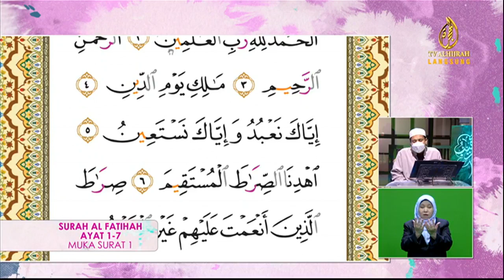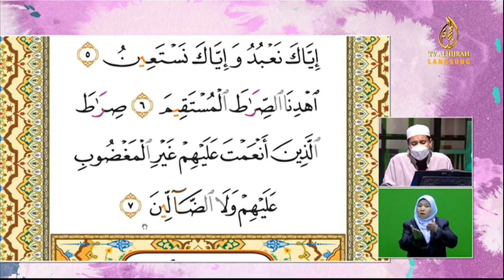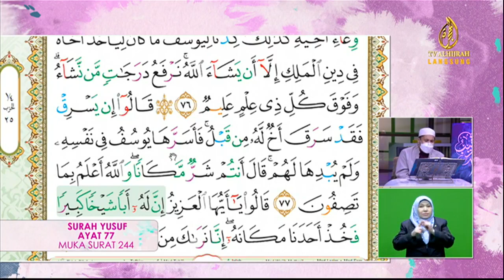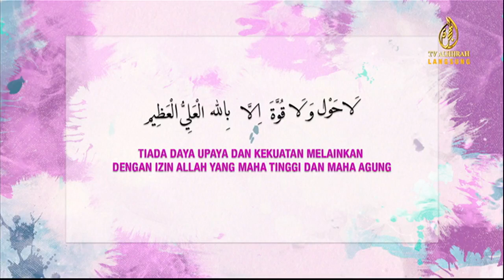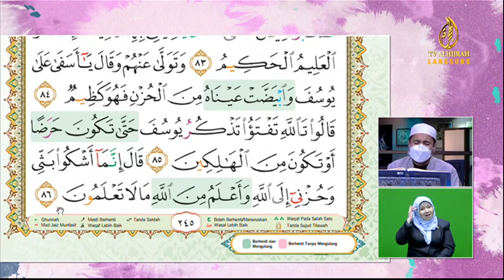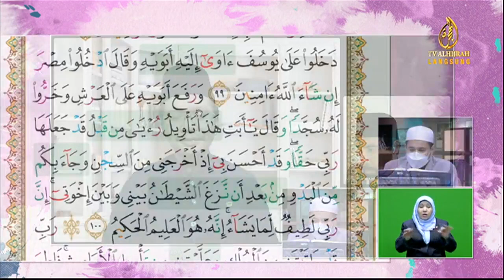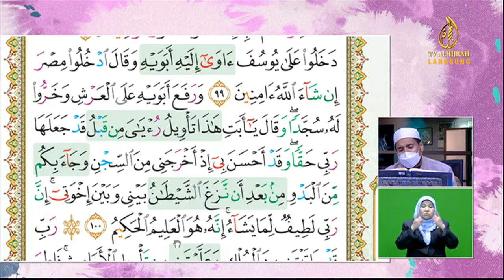17-07-2021 | Episod 335 | Ulangkaji Halaman 243-248 | Surah Yusuf 64-111 | My QuranTime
| 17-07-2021 | Episod 335 | Ulangkaji Halaman 243-248 | Surah Yusuf 64-111 | My QuranTime - TV AlHijrah

Bersama tetamu jemputan, Pendakwah, Ustaz Don Daniyal Don Biyajid.

My#QuranTime. Baca.Faham.Amal